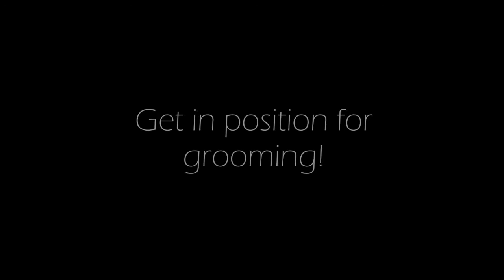Basic Bunny Grooming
Do not be intimidated by the idea of grooming your own bunny! It is actually a chance to bond with them and gain their trust. Let us show you the basics of grooming and you can try it out yourself. Alternatively, you can also engage the HRSS grooming service and our volunteers will groom and also teach you! Find out more at our Facebook page!